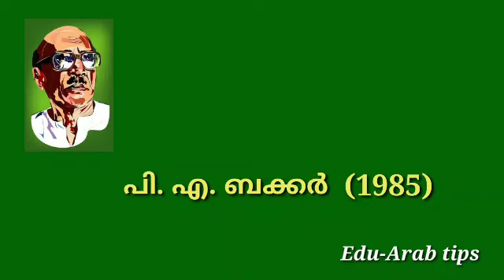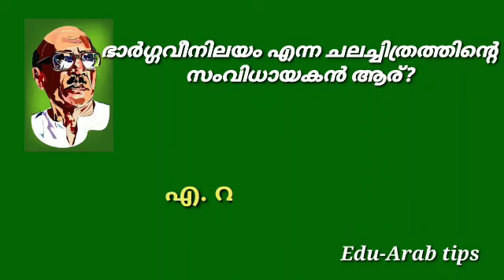Basheer dina Quiz | ബഷീർ ദിന ക്വിസ് | July 5 | ബഷീർ ദിന ക്വിസ് മത്സരത്തിൽ വരാൻ സാധ്യതയുള്ള ചോദ്യങ്ങൾ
Basheer dina Quiz 2021
July 5 ബഷീർ ദിനം
 ബഷീർ ദിന ക്വിസ് മത്സരത്തിൽ വരാൻ സാധ്യതയുള്ള ചോദ്യങ്ങൾ